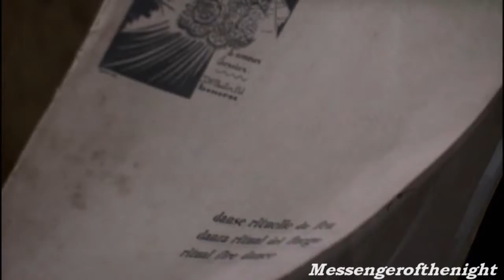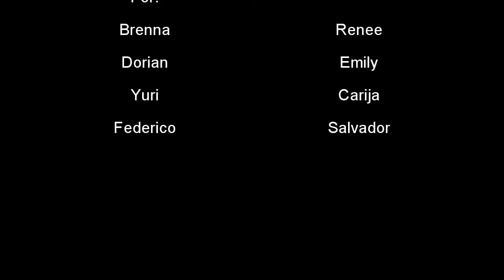Federico and Salvador {For Brenna, Renee, Emily, Dorian, Carija and Yuri}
My first Little Ashes Video that I want to dedicate to my lovely friends and I hope they'll love it as much as I do.